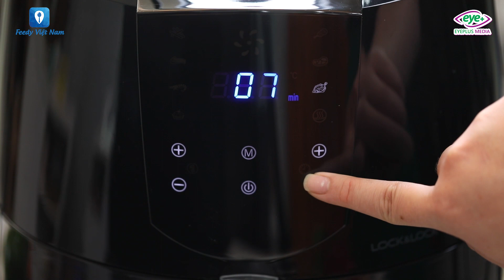Cá Hồi Nướng Giấy Bạc Thơm Ngon Nhiều Dưỡng Chất | Feedy VN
Cá hồi là nguồn thực phẩm giàu dinh dưỡng, bổ sung thêm vitamin A,D,E rất tốt cho sức khỏe của bạn và gia đình, đặc biệt là phái nữ cá hồi giúp bổ sung rất nhiều dưỡng chất cho phái đẹp. Với vô vàn cách chế biến, cá hồi nướng giấy bạc luôn được các chị em ưa thích bởi hương vị rất đặc trưng của cá khi được tẩm ướp gia vị và nướng kèm với các loại rau củ. Cách làm món cá này rất đơn giản, không tốn nhiều thời gian khi các bạn sử dụng nồi chiên không dầu EJF357BLK của Lock & Lock đó. Với thiết kế hiện đại dễ sử dụng món ăn của bạn sẽ vẫn giữ được hương vị thơm ngon mà còn hạn chế được tối đa lượng chất béo. 😘
Còn chần chừ gì mà không vào bếp trổ tài làm cá hồi nướng giấy bạc chiêu đãi gia đình cuối tuần này 😚😚

Mách nhỏ: bạn nào muốn rinh một em nồi chiên không dầu Jumbo 5,2L của Lock&Lock thì ghé Lazada vào 8/8 - 12/8 này nhé, Lock&Lock đang sale off 52% tại Lazada, còn freeship và voucher nữa đấy. 😍